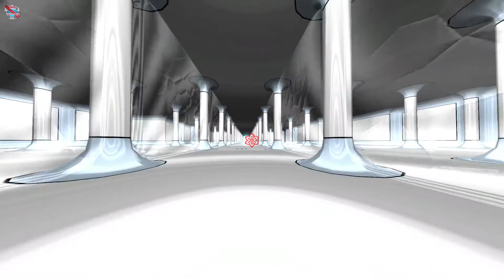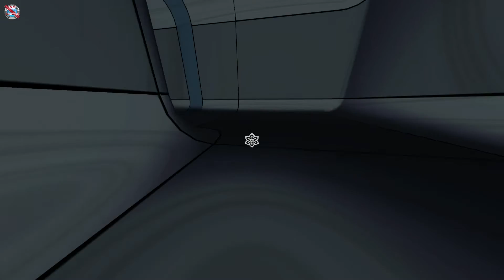StandPoint Gameplay 1080p no commentary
This is the gameplay footage of a Casually Slacking with StandPoint, but with NO Commentary!

A labyrinth fades into view; a space you control but that holds you. Completely lost with nowhere else you could be.

Helped or harried, you are not alone here – there is someone calling, caring and crying for you. The voices you hear will guide you through the unnavigable and teach you the importance of perspective. You must use every obstacle to your advantage to escape the tunnels and discover where it was that you started – if you have moved very much at all. Real or imagined, the maze is what you make of it and if it is all in your head, where is your head?
Key Features:
Discover the secret story of the world's Narrator.
Manipulate the world's orientation to fully explore your environment
Experience the soundtrack as it reacts to your movements
Take advantage of game elements to conquer the completion Leaderboards.

StandPoint Walkthrough
StandPoint Gameplay
StandPoint Playthrough
StandPoint let's play
StandPoint - Part 1 Let's play Gameplay
StandPoint play part 1
StandPoint lets play part 1
StandPoint Walkthrough Part 1
StandPoint playthrough part 1
StandPoint gameplay walkthrough part 1
StandPoint gameplay part 1
StandPoint walkthrough part 1, today
StandPoint walkthrough part 1, this week
StandPoint walkthrough
StandPoint walkthrough, today
StandPoint walkthrough, this week
StandPoint part 1
StandPoint walkthrough part 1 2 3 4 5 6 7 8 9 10
StandPoint walkthrough part 1 NO commentary
StandPoint walkthrough NO commentary
StandPoint gameplay walkthrough part 1 no commentary
StandPoint - Walkthrough
"StandPoint Walkthrough"
"StandPoint Let's play part 1"
"StandPoint Let's play"
"StandPoint playthrough"
"StandPoint part 1"
"StandPoint gameplay"
StandPoint Part 1 Gameplay Let's play no commentary
"StandPoint - Walkthrough"